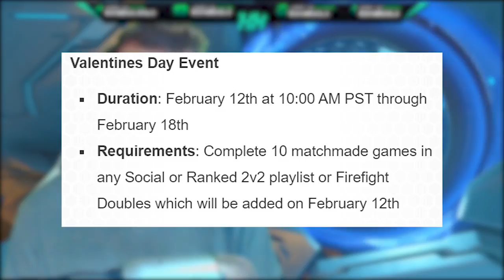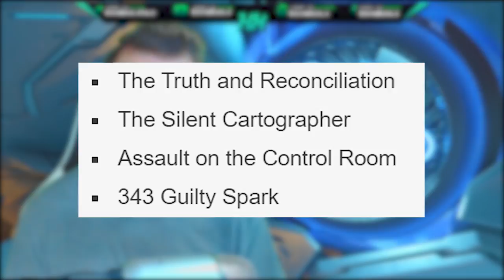Halo News! Halo CE Anniversary Flight Announced and Halo MCC Update with NEW MODE! Halo CE PC!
Halo News! Halo CE Anniversary Flight Announced and Halo MCC Update with NEW MODE! Halo MCC News! Halo CE Anniversary Flighting announced and we'll soon get out hands on Halo CE PC Gameplay! Make sure your Halo Insider program pc specs are up to date! This Halo PC News comes with a new Halo MCC Update on the Halo CE audio how we'll have the original Halo CE audio!